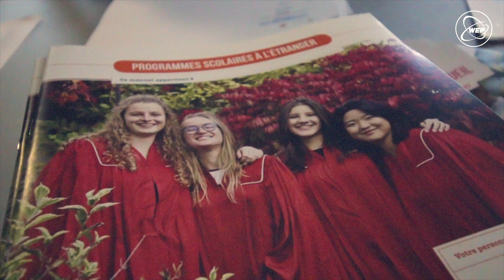WEP : Programmes scolaires à l'étranger / Weekend d'orientation #2018